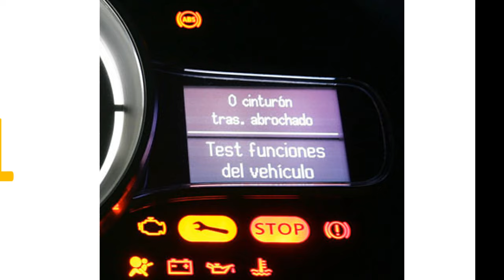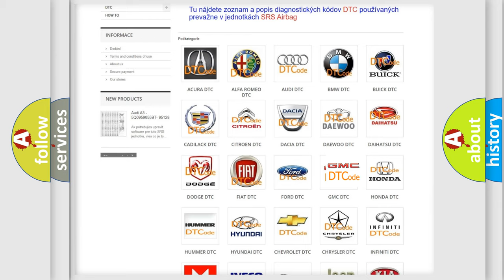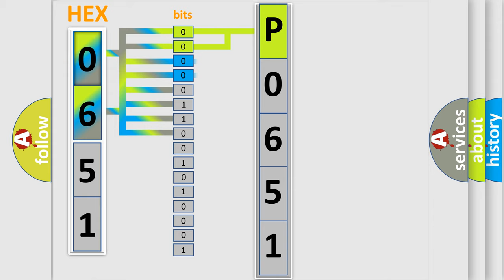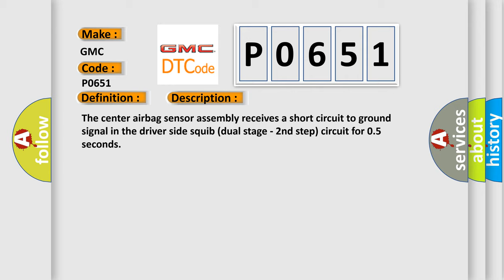DTC GMC P0651 Short Explanation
Contents:
0:21 Basic DTC analysis according to OBD2 protocol standard.
1:48 Insight into programming
2:58 A diagnostically understandable description of the Diagnostic Trouble Code
3:05 Basic error definition

Make:
GMC
Code:
P0651
Definition:
Short to GND in Driver Side Squib 2nd Step Circuit
Description:
The center airbag sensor assembly receives a short circuit to ground signal in the driver side squib (dual stage - 2nd step) circuit for 0.5 seconds
Cause:
 Horn button assembly (driver side squib,dual stage - 2nd step) Spiral cable sub-assembly Center airbag sensor assembly Instrument panel wire